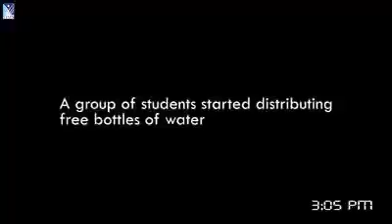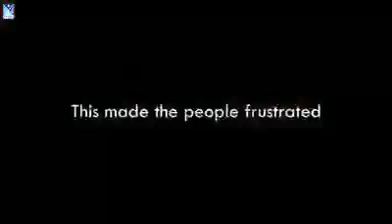LF Communications 27246